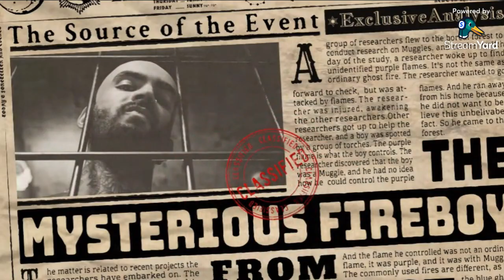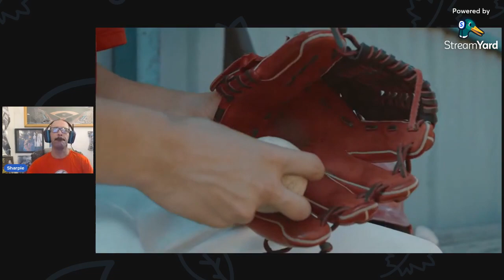ALCS Game 1 - Ranger/Astros Bets and Break Down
Division rivals square off in this best of 7 matchup between the Rangers and Astros, Here are my bets and break down of the game draftkings prizepicks sportsinvesting playerprops mlbpicks fanduel Rangers Astros ALCS mlbplayoffs mlbplayoffs ready2reign straigtuptx @MLB @astros @Rangers